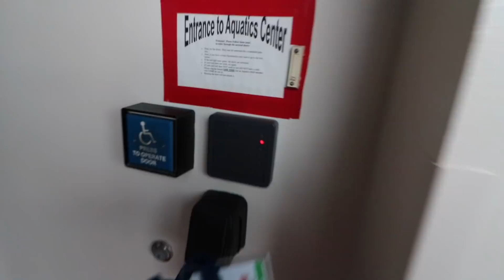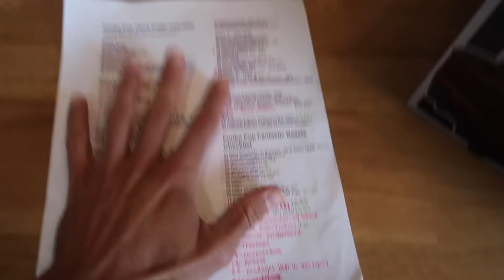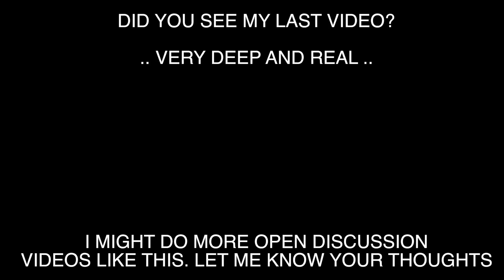the USA OLYMPIC TRAINING center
The knee situation... The Olympic Training Center. How did I get here? What I’ve been up to.

VLOG 55